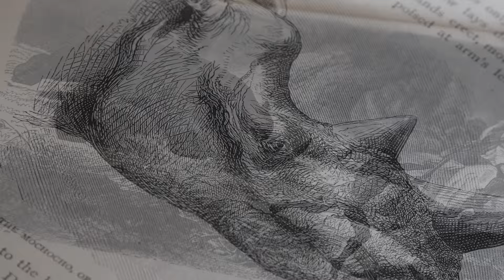Exposition Safaris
Le Cercle de Bruce Sargeant par Mark Beard